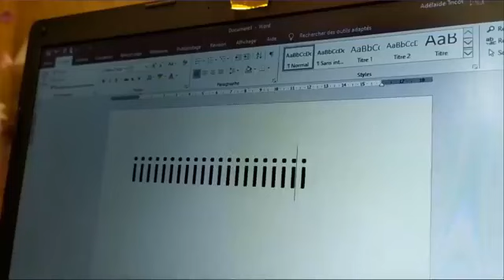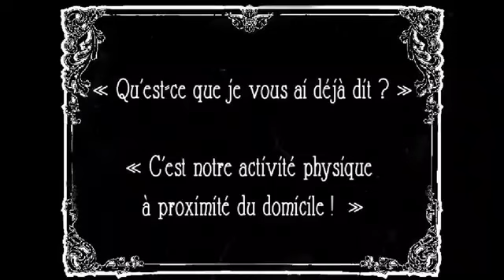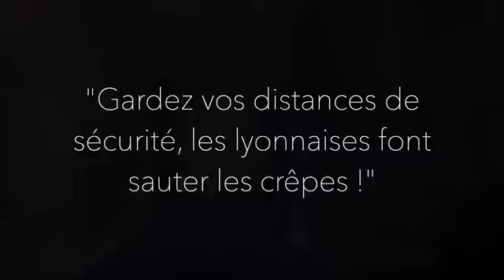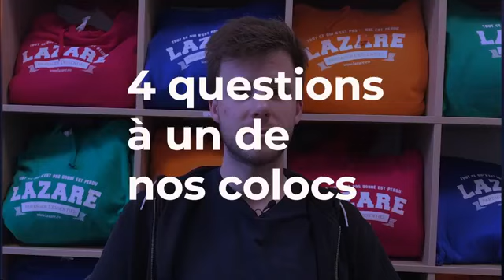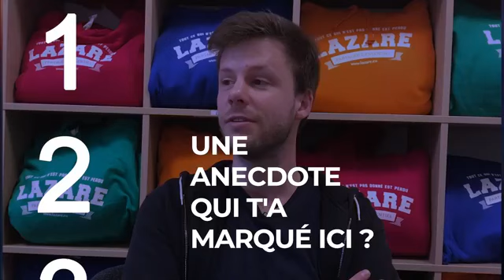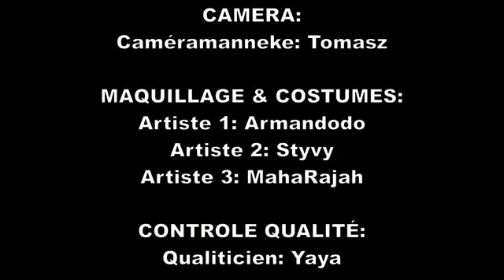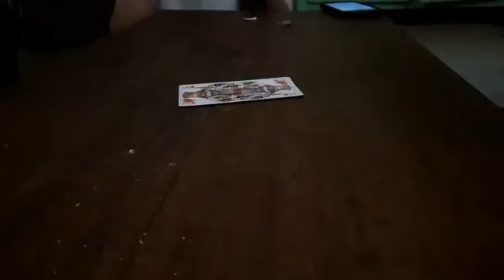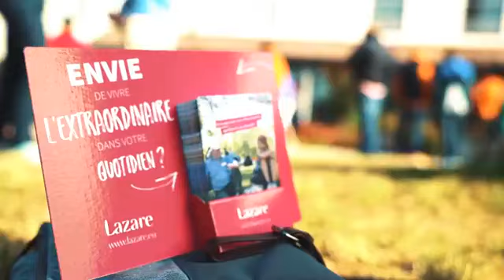Live "Lazare, sors !" avec Clarisse Sur l'Atlantique, Gregory Turpin et Les Frangines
Pensez bien à passer les 15mn de compte à rebours ! Voici la superbe soirée live de Lazare, les colocations solidaires entre jeunes actifs et sans-abri avec la participation de Clarisse Sur L'Altlantique, Gregory Turpin et Les Frangines. Une belle soirée avec des sketchs, des témoignages , un blind test... On a hâte d'en proposer une à nouveau !